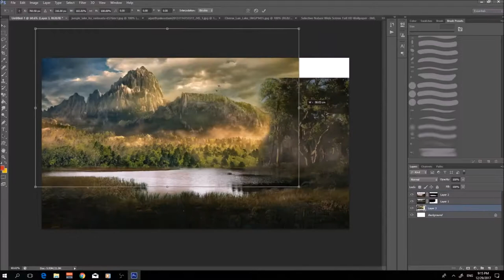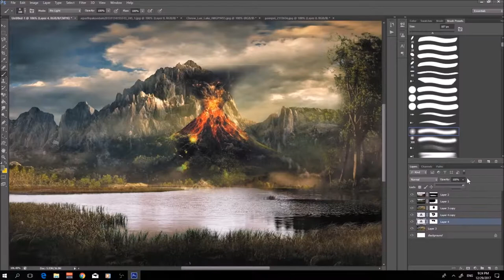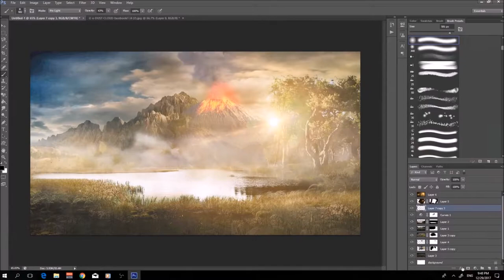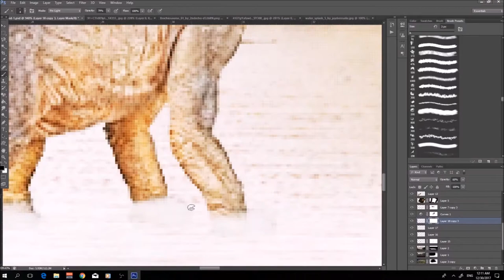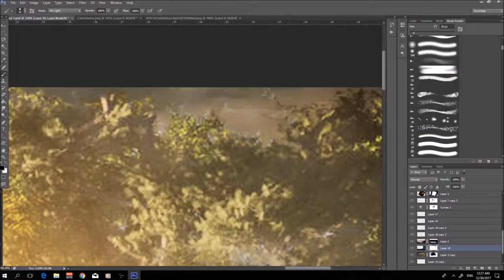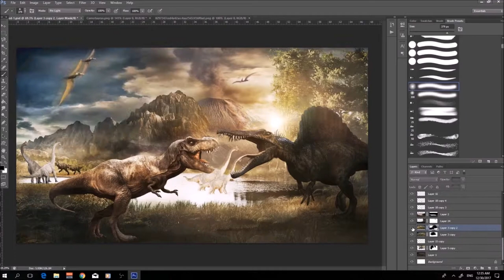Jurassic World: Fallen Kingdom [SPEED ART]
saw the new jurassic world trailer and got some inspiration,not much else to say but hope you like it :)